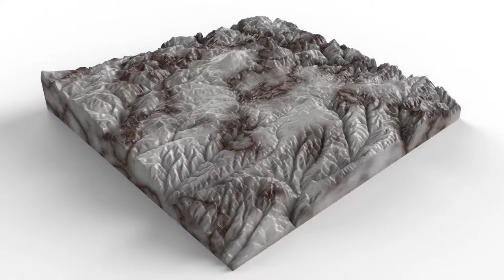Marble Turntable HD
An example of a relief prepared for milling from marble